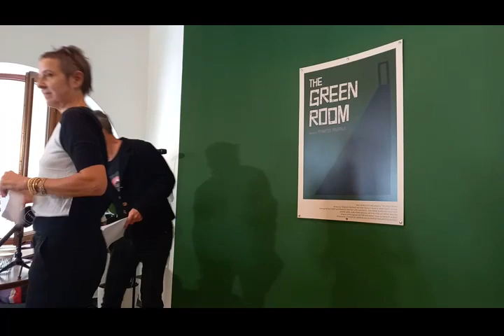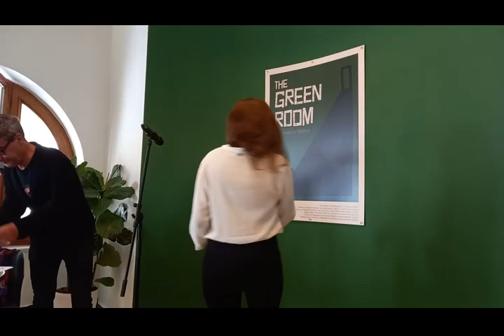Παρουσίαση του προγράμματος της κινηματογραφικής σεζόν 2023-2024 στις αίθουσες του Φ.Κ.Θ.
Το πλούσιο πρόγραμμα της κινηματογραφικής σεζόν 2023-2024 στις
αίθουσες του Φεστιβάλ Κινηματογράφου Θεσσαλονίκης!
Σπουδαίες ταινίες πρώτης προβολής, με βραβεύσεις και τιμητικές διακρίσεις στα σημαντικότερα
διεθνή φεστιβάλ. Ταινίες-ορόσημα του παγκόσμιου σινεμά για δεύτερη σερί χρονιά, ως
επιστέγασμα μιας πρωτοβουλίας που εγκαινιάστηκε πέρσι και αγαπήθηκε από το κοινό. Νέες
ενότητες προβολών με ταινίες που ταξιδεύουν μακριά από τις συμβάσεις και μας ωθούν να
επαναδιαπραγματευτούμε τα όριά μας. Συναρπαστικά και ευρηματικά αφιερώματα από την
Ταινιοθήκη Θεσσαλονίκης σε αγαπημένους δημιουργούς και δημοφιλή κινηματογραφικά ρεύματα.
Ένα πλούσιο πρόγραμμα με εκπαιδευτικές δράσεις και ταινίες για παιδιά και όλη την οικογένεια.
Pop-up προβολές σε ειδικά επιλεγμένες ημερομηνίες. Όλα τα παραπάνω συγκροτούν το
ανανεωμένο και πλουραλιστικό πρόγραμμα της κινηματογραφικής σεζόν 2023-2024 στις αίθουσες
του Φεστιβάλ Κινηματογράφου Θεσσαλονίκης. Ειδικότερα, τη φετινή σεζόν θα απολαύσουμε:
● Εννέα αριστουργήματα του σινεμά, που άφησαν το δικό τους στίγμα στην ιστορία της
έβδομης τέχνης, στην ενότητα Fundamentals of Cinema - Season 2. Ύστερα από τη
θριαμβευτική περσινή χρονιά, με τα αλλεπάλληλα sold out στις αντίστοιχες προβολές, τα
Fundamentals of Cinema επιστρέφουν ακόμη πιο δυναμικά, προσφέροντας τη μοναδική
ευκαιρία στο κοινό να απολαύσει ανεξίτηλα διαμάντια του σινεμά από σπουδαίους
δημιουργούς εκεί ακριβώς που τους αρμόζει: στη μαγεία της σκοτεινής αίθουσας και της
μεγάλης οθόνης. Το πρώτο μας ραντεβού για τη φετινή χρονιά έρχεται την Τετάρτη 18
Οκτωβρίου, με το Πέρα από τον παράδεισο του πρίγκιπα του αμερικανικού indie, Τζιμ
Τζάρμους, μία από τις απολαυστικές ταινίες του αμερικανικού ανεξάρτητου σινεμά, η οποία
έχει επηρεάσει αμέτρητους σκηνοθέτες.
● Έξι εμβληματικές ταινίες από τα είδη του horror και του cult, στο πλαίσιο της ειδικής
ενότητας προβολών Fundamentals Midnight, οι οποίες μας καλούν να εξερευνήσουμε τα
πιο περιπετειώδη μονοπάτια του σινεμά, μέσα από δημιουργίες που ξεφεύγουν από την
πεπατημένη και τον μέσο όρο, εκπέμποντας μια σκοτεινή και απαγορευμένη γοητεία. Ταινίες
που αμφισβητούν την έννοια του φυσιολογικού και της πραγματικότητας και αγκαλιάζουν το
ανοίκειο και το αλλόκοσμο, ταξιδεύοντας στις απαγορευμένες περιοχές του ανθρώπινου
υποσυνείδητου, μας περιμένουν στις φετινές μεταμεσονύκτιες περιπλανήσεις του
Fundamentals Midnight, το οποίο σηκώνει αυλαία με μια ταινία που ανήκει στη σφαίρα του
μύθου: Ο Εξορκιστής του Γουίλιαμ Φρίντκιν, ακριβώς μισό αιώνα μετά την κυκλοφορία του,
ανήμερα Παρασκευή και 13 (Οκτωβρίου), μας προσκαλεί σε μια αναμέτρηση με τους πιο
μύχιους και ανομολόγητους φόβους μας.

● Τα τρία συναρπαστικά, πρωτότυπα αφιερώματα που έχει επιμεληθεί η Ταινιοθήκη
Θεσσαλονίκης, τα οποία απευθύνονται σε ένα ευρύ κοινό, εξερευνώντας ένα πλούσιο

φάσμα από κινηματογραφικά είδη και ρεύματα. Τον χορό θα ανοίξει η πλήρης
ρετροσπεκτίβα στο έργο του Σταύρου Τσιώλη, ενός δημιουργού που έχει εξασφαλίσει
παντοτινή θέση στην καρδιά του ελληνικού κοινού. Αμέσως μετά, τη σκυτάλη θα πάρει το
αφιέρωμα στις αλησμόνητες συνεργασίες ανάμεσα σε δύο bigger than life προσωπικότητες,
τον Βέρνερ Χέρτζογκ και τον Κλάους Κίνσκι, οι οποίοι συνέθεσαν ένα από τα πιο
θυελλώδη και εκρηκτικά ντουέτα στην ιστορία του σινεμά, που άφησε πίσω του διαχρονικά
αριστουργήματα και αναρίθμητες εξωφρενικές ιστορίες. Η αυλαία για τις φετινές δράσεις της
Ταινιοθήκης Θεσσαλονίκης θα πέσει με το αφιέρωμα στις κορεατικές crime movies, που
φέρνει κοντά μία από τις από τις πιο επιδραστικές και ακμάζουσες κινηματογραφικές
αγορές-βιομηχανίες του σήμερα και το -ίσως- πιο δημοφιλές είδος της εποχής μας.
● Φυσικά, από το πλούσιο μενού της φετινής σεζόν δεν θα μπορούσαν να λείπουν οι
προβολές και δράσεις που απευθύνονται στους μικρούς σινεφίλ, αλλά και σε ολόκληρη την
οικογένεια. Τα εκπαιδευτικά προγράμματα και οι διεθνείς συνεργασίες που διοργανώνει το
Μουσείο Κινηματογράφου Θεσσαλονίκης, ο δίαυλος επικοινωνίας ανάμεσα στους μαθητές
και στο σινεμά μέσα από τις προβολές της δράσης Τα σχολεία πάνε σινεμά, ο
αγαπημένος κυριακάτικος θεσμός των προβολών του Kids Love Cinema, o οποίος
εμπλουτίζεται φέτος με την υποενότητα Fundamentals for Kids, είναι μονάχα ορισμένες
από τις ενέργειες και πρωτοβουλίες του Φεστιβάλ που έχουν στο επίκεντρό τους τα παιδιά
και την κινηματογραφική εκπαίδευση.